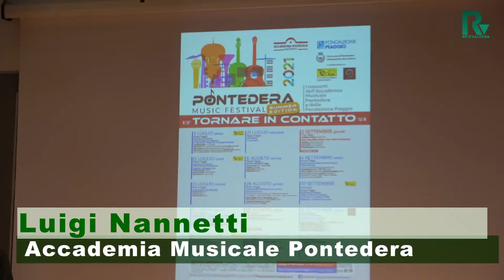Pontedera Music Summer Festival 1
Ha raggiunto ormai la terza edizione estiva il PONTEDERA MUSIC FESTIVAL organizzato da Accademia della Chitarra e Museo Piaggio.

"Nonostante l'anno difficile che abbiamo appena passato, il Pontedera Music Summer Festival si conferma un realtà importante per Pontedera e i territori limitrofi con un cartellone di 16 appuntamenti" ci racconta Luigi Nannetti dell'Accademia della Chitarra.

Collaborazioni importanti come quella con Fonè e la Filarmonica Pucciniana per allietare le serate estive fino a Settembre inoltrato, sia al Museo Piaggio che a Villa Crastan.
ReteValdera
La WebTv del Territorio